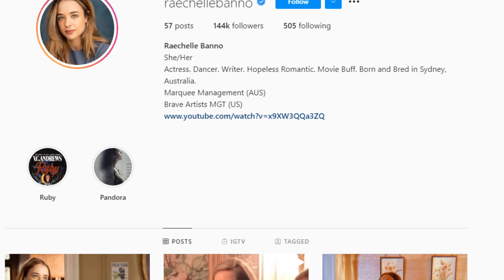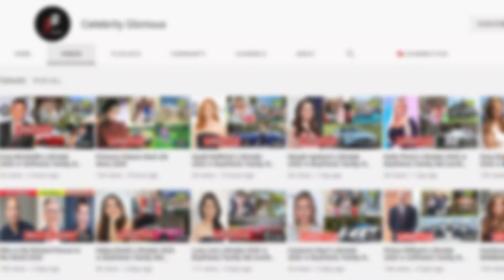Raechelle Banno Lifestyle ❤️ New Boyfriend, Net worht & Biography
Raechelle Banno is an Australian actress, dancer, writer, and model who is best known for playing roles such as Olivia Fraser Richards in the Australian TV soap opera Home and Away (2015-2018) and Atria Nine in the first season of the American sci-fi action TV series Pandora (2019). She has also acted in several short films including Second Best (2016) and Phenomena (2018). She was slated to portray the titular character of Ruby Landry in 4 TV films in 2021 that had been adapted from the late American novelist V. C. Andrews’ The Landry series of novels. The films were named Ruby, Pearl in the Mist, All That Glitters, and Hidden Jewel, the same names as the first 4 novels of the set of 5 novels in the series that were published between 1994 and 1996.

♡Celebrity Glorious♡